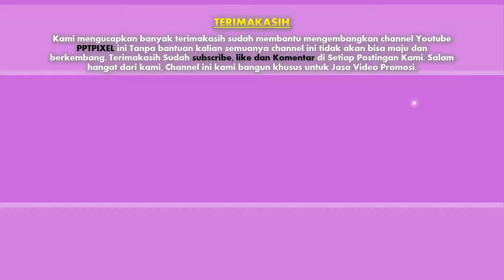Contoh Video Promosi Cinematic, Motion Graphic, explainer, Tour & Travel, tiket online, Toko online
Video Promosi explainer, Tour dan Travel, Penjualan tiket online, Toko online dengan Cinematic, Motion Graphic, Jasa Pembuatan Video